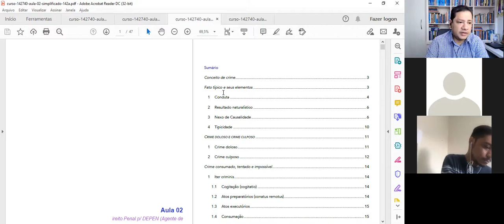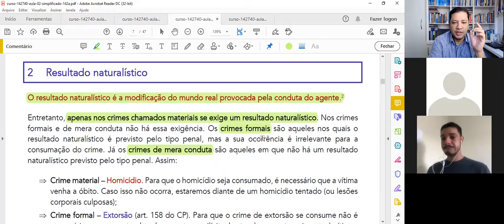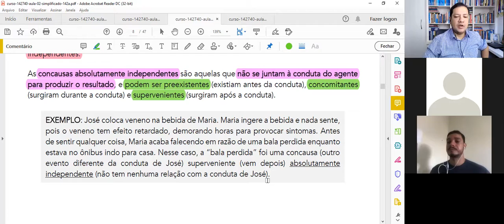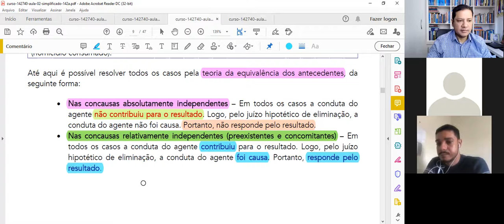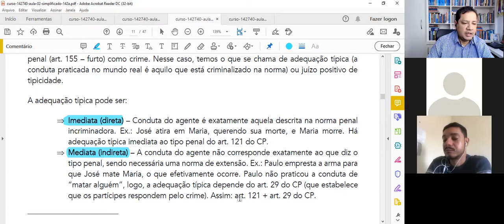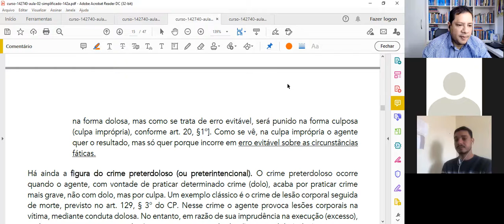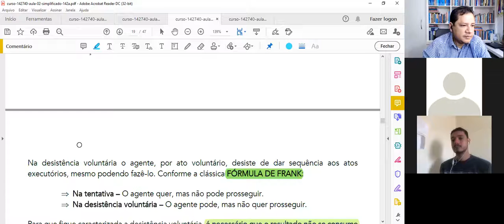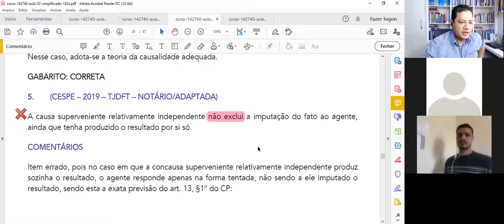Aula 02 - Revisão de Direito Penal para o DEPEN 🔴Inscreva-se no Canal 🔴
📖 Aula gratuita de Direito Penal - Prof. Edivan Miranda e Wilhian André